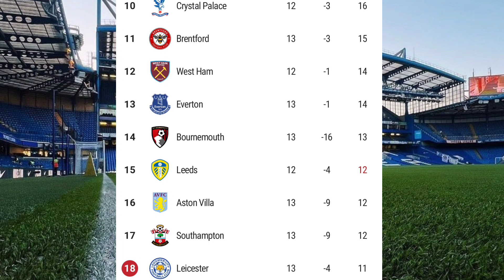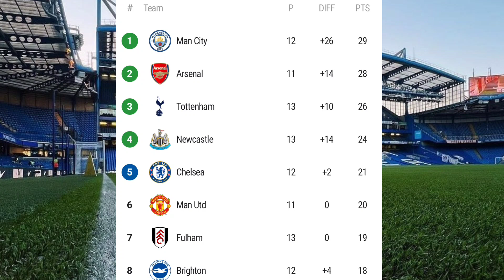ENGLISH PREMIER LEAGUE STANDINGS TODAY • EPL POIN TABLE 2022/23 ~ Saturday, 29th October 2022